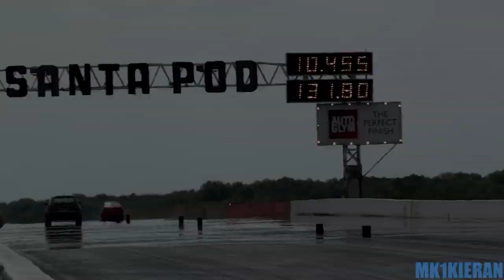Cosworth YB Mk2 Escort runs 10.45 at 131 mph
Cosworth YB Ford Escort Mk2 at Santa Pod Raceway for Retro Show 2014